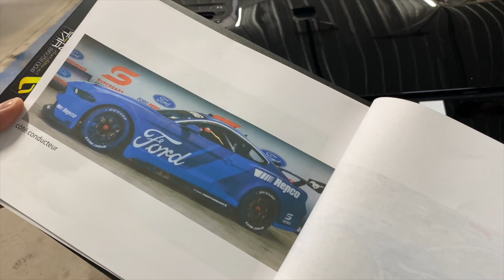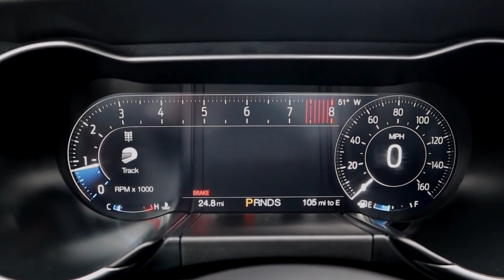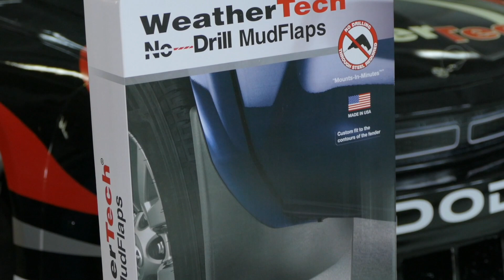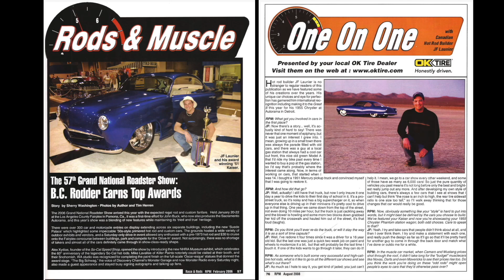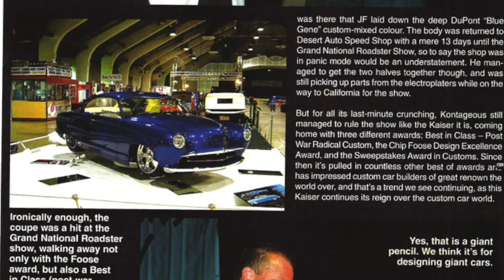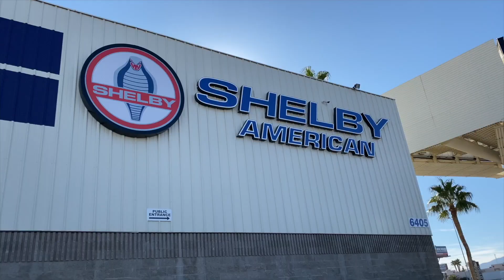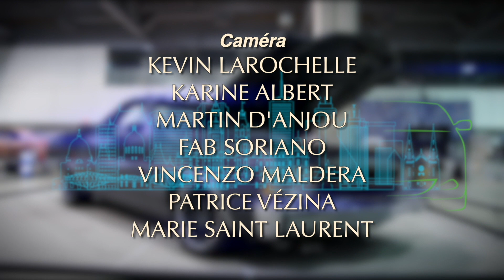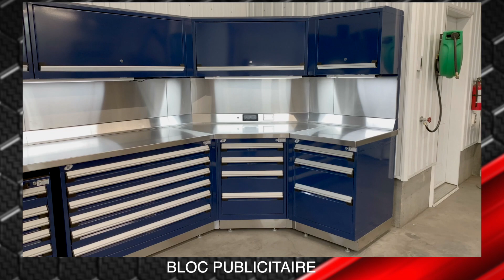Festidrag.tv saison 9 émission 1 (Spéciale Salon Auto Sport 2022 #1)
Dans cette émission spéciale sur le Salon Auto Sport Coors Light de Québec, Martin vous présente les meilleurs moments des dernières années du Salon, des chroniques exclusives et des primeurs.  Cette semaine, les constructeurs Christian Vigneault, JF Launier et Jean-Philippe Fortier et le champion Nascar Louis-Philippe Dumoulin.